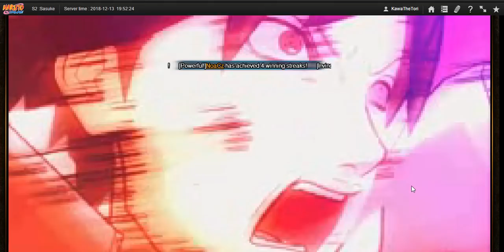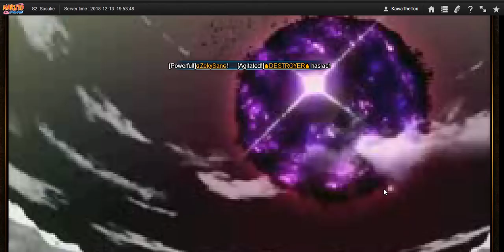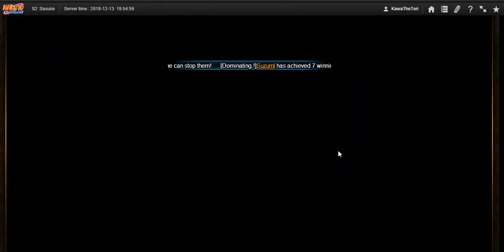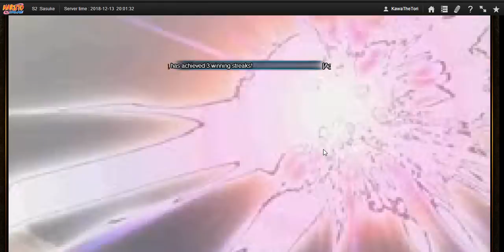Naruto Online - SWB #77 : Experiments with Rinnegan Sasuke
A interesting discovery in my opinion.